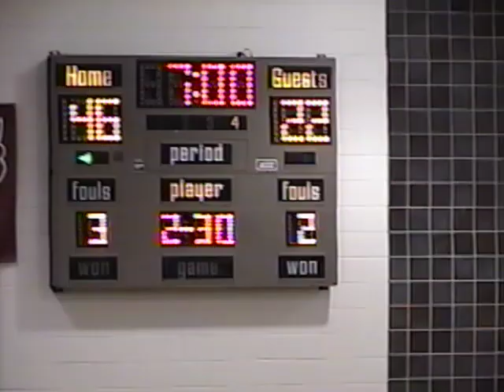Erie vs Morrison 02-03 win 65-29